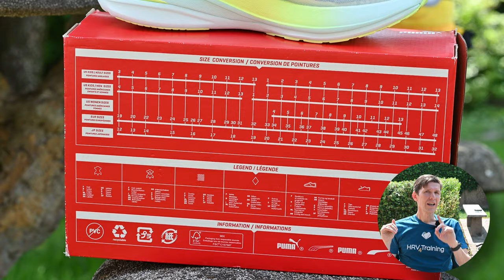Puma DEVIATE ELITE | la scarpa con il CARBONIO dall'ottimo rapporto qualità / prezzo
La recensione dettagliata delle Puma Deviate Elite Nitro, la scarpa con piastra in carbonio dal miglior rapporto qualità prezzo. Siamo davvero rimasti sorpresi che un'azienda come Puma, nonostante sia una delle 6 sorelle, sia riuscita in così poco tempo a realizzare una scarpa di questo contenuto tecnico. Nella recensione raccontiamo il comportamento nella corsa e spieghiamo tutte le caratteristiche tecniche di questa scarpa.  Raccontiamo in quali condizioni usarle e a chi sono adatte.

⏱️PER ACQUISTARE ASICS CUMULUS 23⏱️